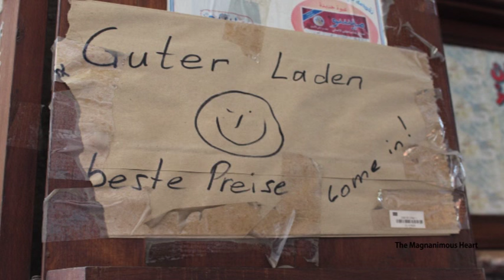Travel Vlog Dubai Day 3 | A tour through Dubai | Burj Al Arab, Dubai Museum, Souks...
Today's video is the third vlog from my birthday trip to Dubai which was an interesting and fun experience. I took a really nice tour through the city with a visit to the Burj Al Arab, The Jumeirah Mosque, the Dubai museum and the traditional souks!

Please Note: All opinions stated are my own. I receive no endorsement for the products shown.